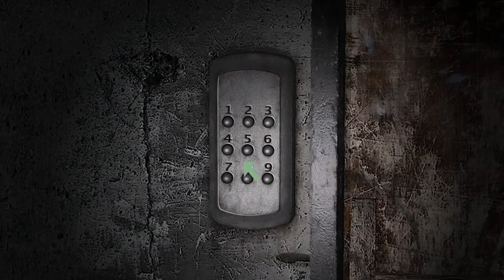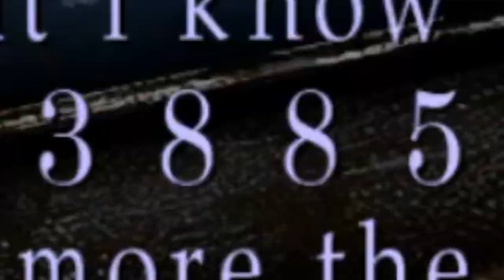James still doesn't care... [Silent Hill 2] Part 2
Sorry that there is no Subtitles. I feel like it wouldn't come out because the subtitles really stress me out. I hope you can understand